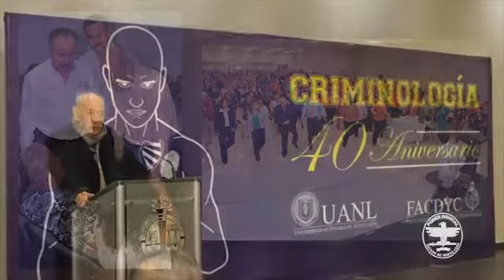Día del Poder Judicial 2020 | Nota del evento